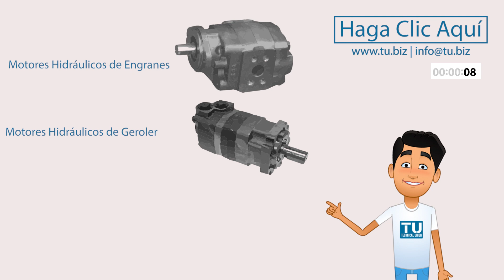Motores Hidráulicos de todo tipo con descuentos especiales.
La mejor forma de comprar los motores hidráulicos que necesita, motores de engranes (engranajes), motores de pistones, y motores de hidráulicos de geroler.

Ingeniería de maquinaria industrial / hidráulica para movimiento de carga pesada como liviana.
Grúas
Mesas de levante
Maquinarias de inclinación

Repuestos hidráulicos populares
Bombas – pistón, paletes, engranjes
Válvulas direccionales, válvulas presión, válvulas check
Motores hidráulicos – pistones, paletas, engranes
Manifolds
Cilindros
Acumuladores
Enfriadores
Fittings / conecciones hidraulicas
Todo tipo de sellos
FILTROS – elementos hidráulicos para REEMPLAZO de todas las marcas.

Reparación de servo válvulas
Reparación de servo motores eléctricos
Reparación de servo drives / servo accionamientos

Rodamientos lineales
Rodamientos de tornillo

Sensores de:
Nivel
Temperatura
Presión
Alarma para contenido de agua.

Servicios de análisis de
Aceites hidráulicos
Aceites lubricantes
Aceite de transmisión y cajas de engranes, turbinas
Aceites dieléctricos

Análisis de combustibles
Gasolina
Diesel
Combustible para jet
Combustible para aplicaciones marítimas

Análisis para fluidos refrigerantes.

COMPONENTES INDUSTRIALES EN GENERAL.
Incluidos pero no limitados a ejemplos como:

Tintas industriales
Cintas industriales
Cliches para máquina de imprentas
Almohadillas de impresión
Etc..

Podemos encontrar el productos que usted busca, o reemplazarlo por otro producto más eficiente del punto de vista técnico-comercial.

Todo lo industrial lo puede encontrar con Technical Union. //

Hydraulics | Pneumatics | Electrical | Mechanical